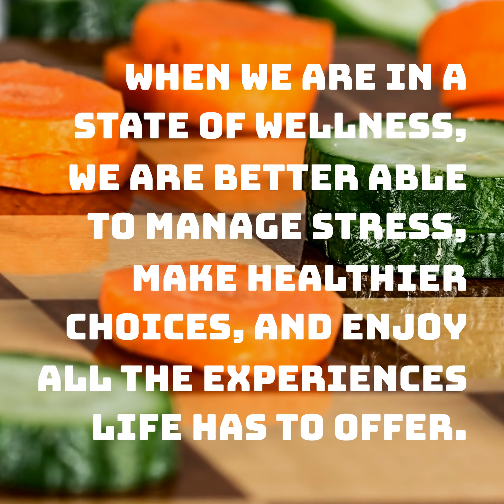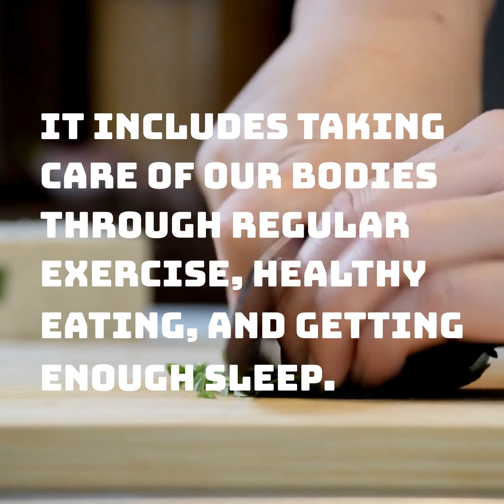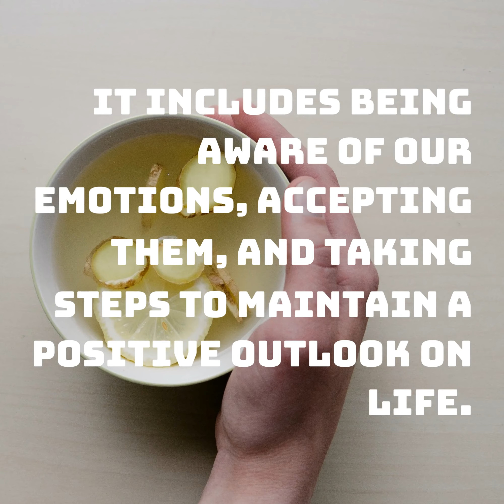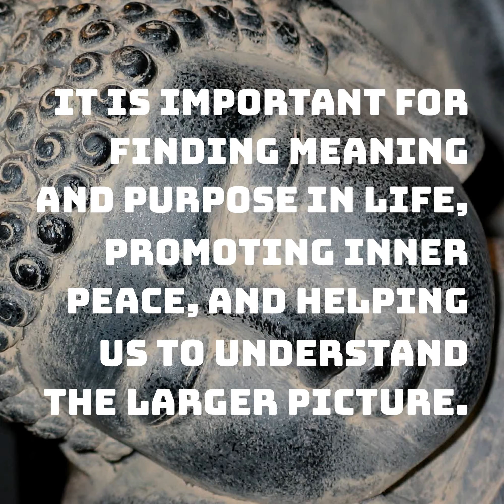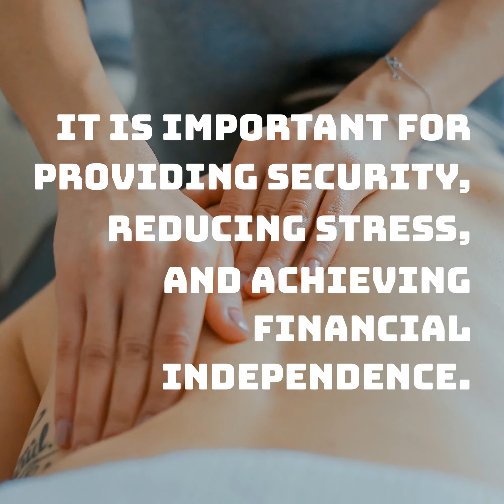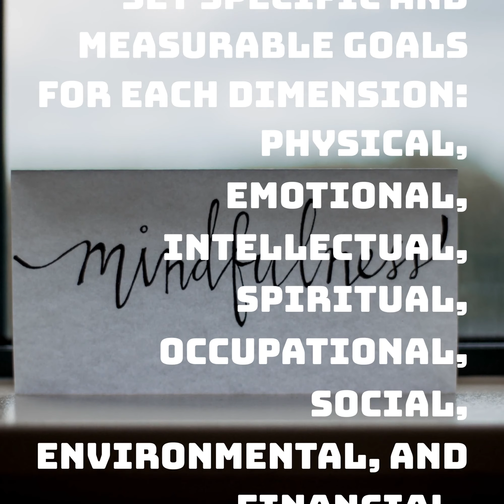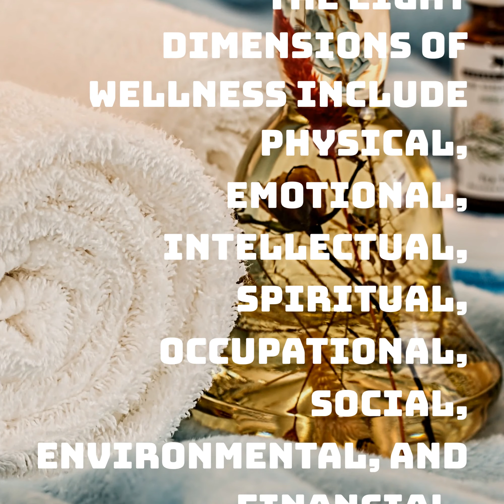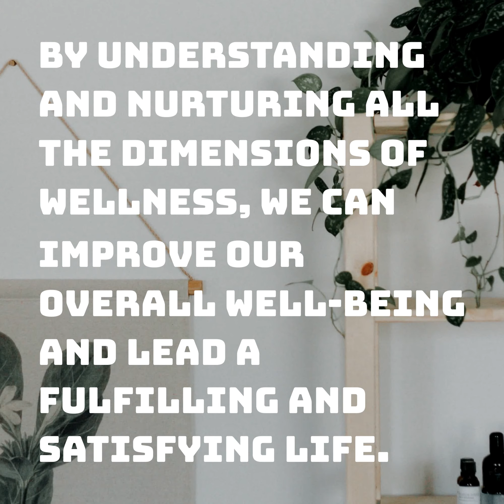8 dimensions of Wellness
Wellness is the state of being in optimal physical, mental, and emotional health. It encompasses all aspects of a person's life, including their physical, mental, emotional, spiritual, and social well-being. The 8 dimensions of wellness include physical, emotional, intellectual, spiritual, occupational, social, environmental, and financial. It's important to maintain balance and work on each dimension to achieve overall wellness.